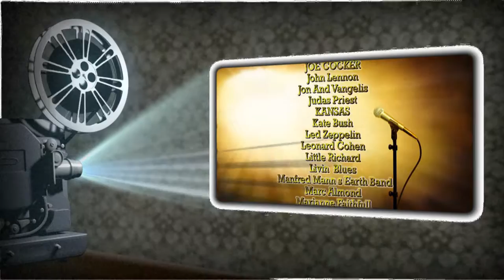My TOP 100 Best pop and rock music of the 1970s - Alexander Travin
My TOP100 - Best pop and rock music of the 1970s
Author video - Alexander Travin
Russia - St.Petersburg
Мой ТОП 100 лучшей популярной и рок-музыки 1970-х годов.